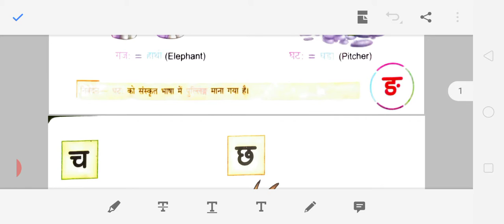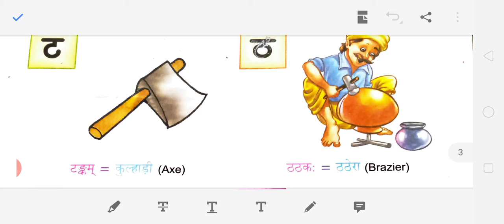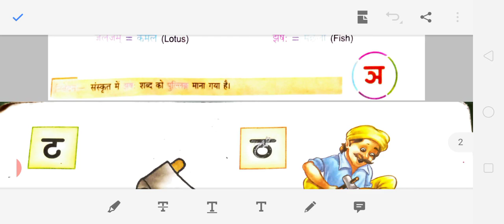कक्षा 2 संस्कृत पाठ-5 (व्यंजनानि)